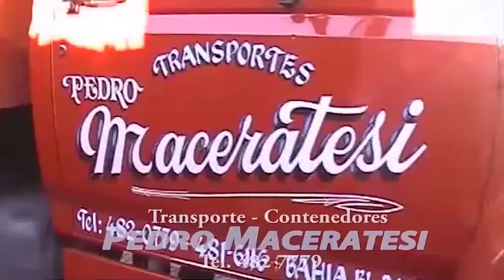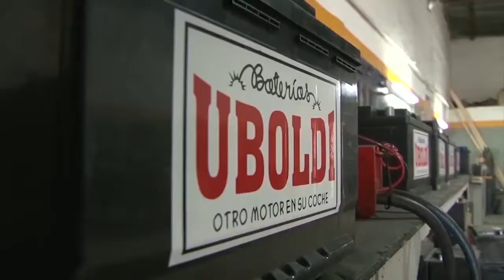Tomás Marisco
El Secretario de Espacios públicos y Movilidad Urbana Tomás Marisco estuvo en Villa Mitre Digital